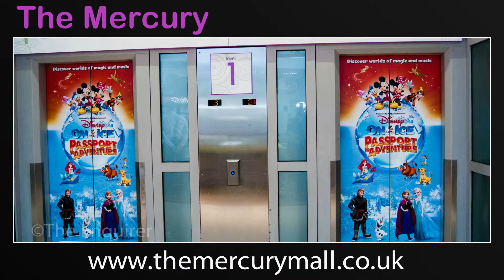Mercury Mall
Shopping at the Mercury Mall in Romford, Essex